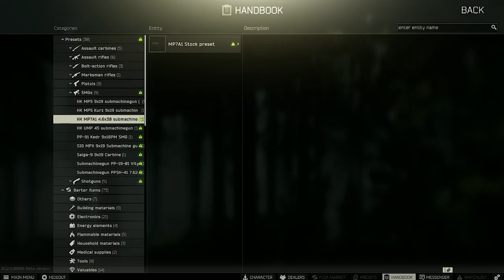NOT FAST ENOUGH... || JustM8S Plays EFT #3|| Survival FPS || Multiplayer gameplay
There was a technical issue while recording the video and the audio was lost, so I did what i thought was best. I put EFT`s soundtracks over the gameplay.

Playing on the Customs map.